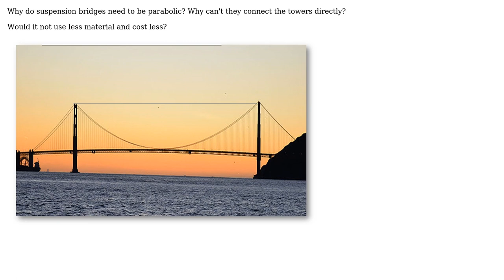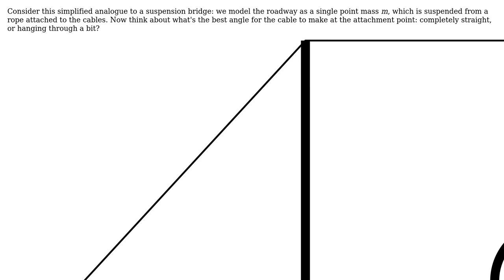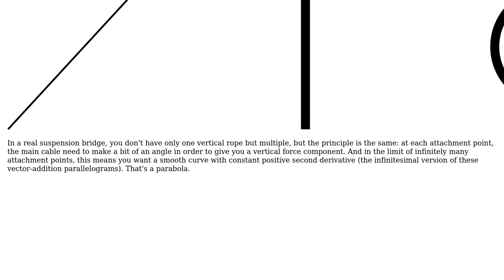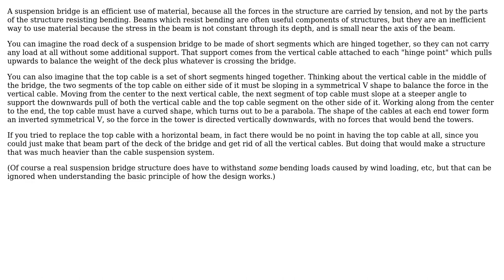Engineering: How does the parabolic curve help in the integrity of a suspension bridge?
With thanks & praise to God, and with thanks to the many people who have made this project possible! | Content (except music & images) licensed under CC BY-SA | Music | Images & others | With thanks to user user30076 user user1683793 user leftaroundabout user kamran user Forward Ed user alephzero user Acccumulation and the Stack Exchange Network Trademarks are property of their respective owners. You are responsible for your own actions.